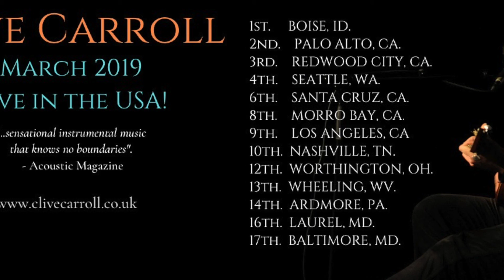'The Adventures of Wilfred' by Clive Carroll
I wrote 'The Adventures of Wilfred’ in 2015.
It's about a special character who embarks on a short journey in a red open-top two-seater sports car. On his travels, he passes many friends, one of whom says ‘hello’ in the piece. There are also some scary monsters peeking out from behind tree trunks, and various little critters dashing across the country lanes.

Filmed at home on 18th February 2019 using a Fylde - Ken Nicol Signature Model.

Microphones: Neumann KM184 and SE Electronics Z5600 A.
Camera: iPhoneSE

'Sharing' and 'Liking' is greatly appreciated. Thank you!

Clive